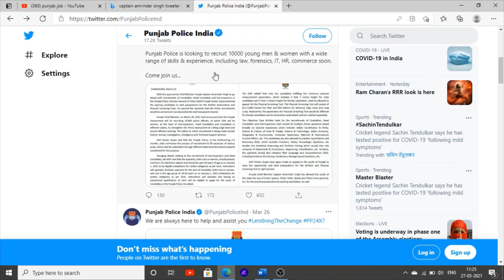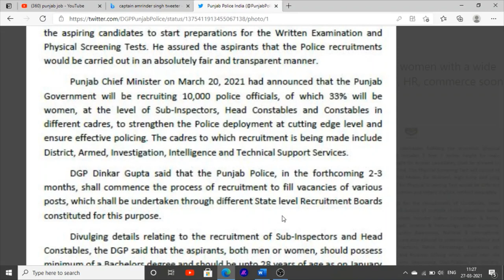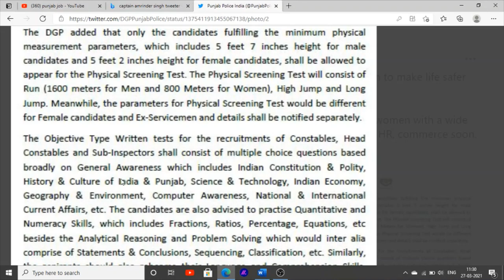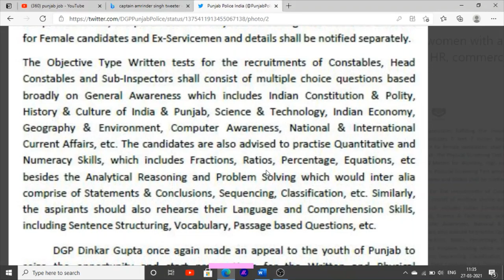Punjab police recruitment news out for constable and sub inspector jobs in pp by punjab DGP 2021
Hello Friends This is a Informative Channel and This Video is Full Information About latest news about punjab police official notification realize by punjab police DGP dinkar gupta announcements 10000 post for constable and sub inspector in punjab police jobs vacancies 2021

for more information regarding to punjab police bharti 2021
Punjab Police Constable Book
Sadda Punjab Book